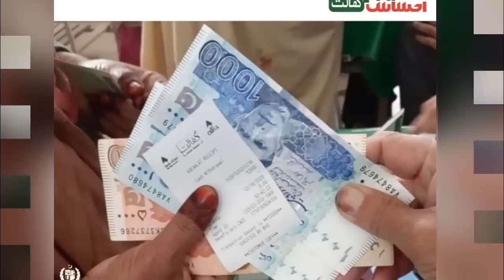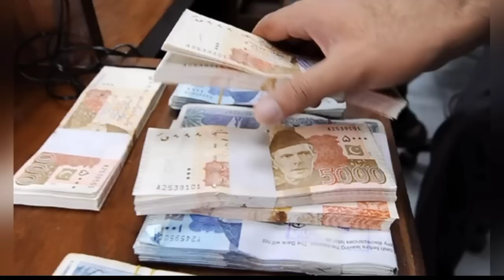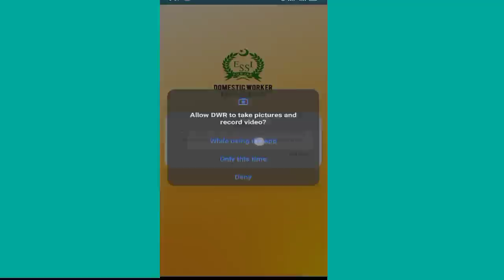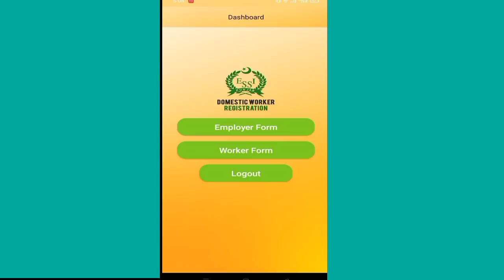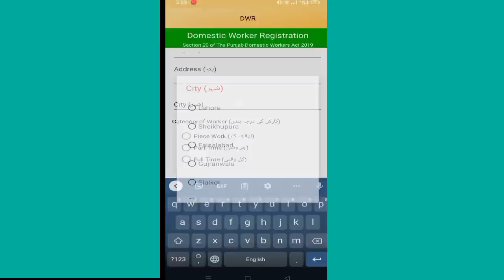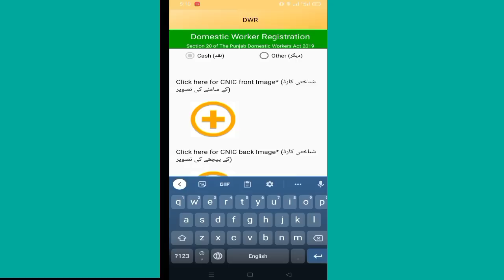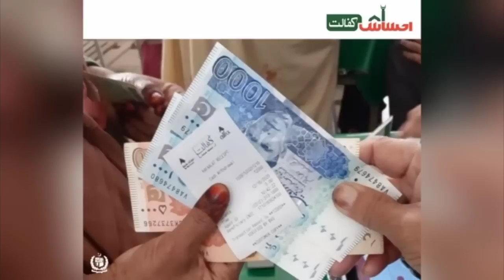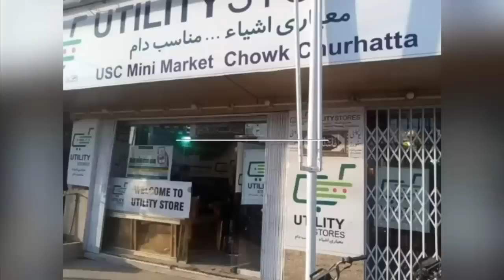Ehsas Program 2023 احساس پروگرام14000 | بینظیر کفالت 7000 احساس / Mazdoor Card / Rashan Program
In this video tutorials We Will Discuss About Ehsaas Program 14000 Online Check 2022 | Ehsaas Program 25000 Update | Ehsaas Program 14000 | Bisp7
Ehsaas Program
ehsaas program

14000 Check Karne Ka Tarika
7000
7000 Ehsaas Program
7000 Check Karne Ka Tarika
Bisp
Bisp 7000
Bisp 7000 Online Check
8171
8171 Check Online 2022
8171 Ehsaas Program 2022
8171 New Update 2022
Skill Such
25000 Check Karne Ka Tarika
25000 Ehsaas Program
Ehsaas Program 25000 Online Check 2022
Bisp 25000
Bisp
Bisp 7000
8171
8171 Check Online 2022
8171 Ehsaas Program 2022
8171 New Update 2022
bisp
bisp payment check by cnic
Bisp Program
Ehsaas Bisp
7000
ehsaas program
7000 ehsaas program
bisp 7000,bisp 7000 online check, bisp 7000 check,
bisp program
ehsaas bisp